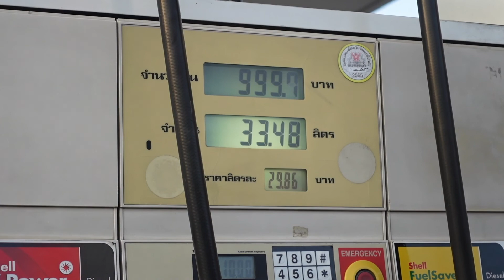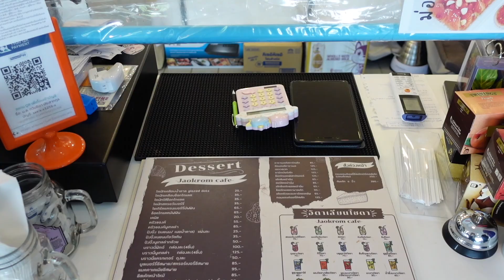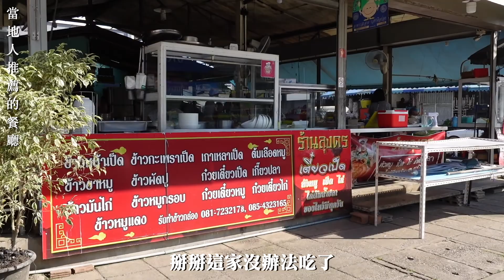泰國榴槤工廠 | 迷人的不是終點，而是旅程上的未知 | 啟程Day1 榴槤園紀錄 | 泰國私人景點vlog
泰國私人景點vlog | 迷人的不是終點，而是旅程上的未知 | 啟程Day1 榴槤園紀錄

榴槤園紀錄1-6
記錄於2022年2月份

好吃烤鴨(เลิศรส)
ถ. สุขุมวิท ตำบล เขาบายศรี อำเภอท่าใหม่ จันทบุรี 22120

📷 影片相關
剪輯軟體: Final Cut Pro X